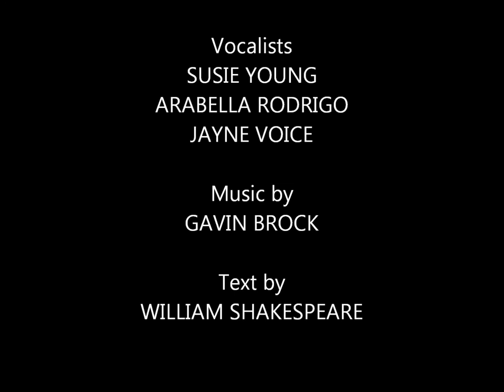Fair is Foul (Macbeth: Trouble Brewing)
From a musical setting of Macbeth I did as a performance project for my graduation. The witches were conceived to be glamorous, rather than hideous, and they doubled up as the murderers, guests at the banquet etc using facemasks.